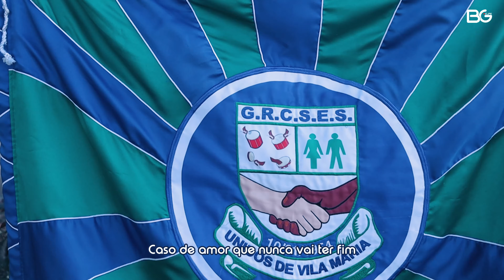Unidos de Vila Maria 2023 l Dudu Nobre e Cia (Samba 5)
BG Clipe Produções

Compositores: Dudu Nobre, Zé Paulo Sierra, Diego Nicolau, Silas Augusto, Leandro Rato e Nenê Boy
Intérprete: Fredy Vianna

Menino de pé no chão
E pipa no ar
Bola de gude na terra batida
Admirava os mais velhos
A nata da Vila, celeiro de bamba
Cavaco , pandeiro, cuíca e viola
Nascia assim nossa escola de samba
Oh vila, a mais famosa do grande Xango ôôô
Tão linda,  acolhe e embala com seu amor...

Minha riqueza é caminho luz ô ô
Na estrada da vida laia
É gente de opinião
Com muito samba no pé
Oh padroeira ilumine a nossa fé

Ganhei apito de ouro
Minha cadência virou fama na cidade
Regido por Heitor Villa Lobos
Alcancei a imortalidade
Mergulho fundo, pois fui teu menino
Mais o velho guarda o seu bem querer
Pedi um basta à intolerância!
Viva e deixe Viver
Meu grande amor
Que ajuda e abraça o irmão
É voz que no mundo ecoou
Vila maria eu sou,

Vem comemorar
A nossa história
Caso de amor que nunca vai ter fim
Vamos lá, a hora é essa minha Vila...
Traz essa taça pra mim